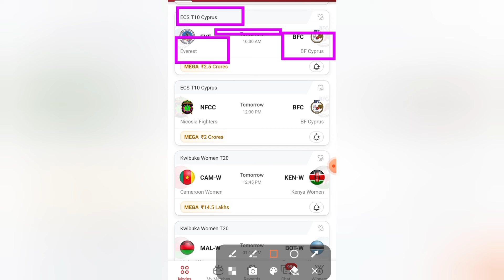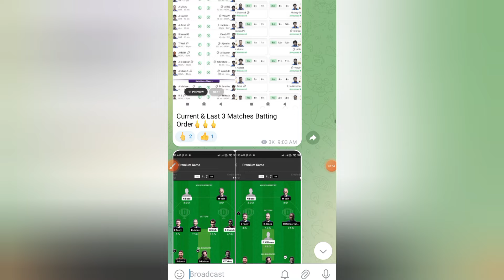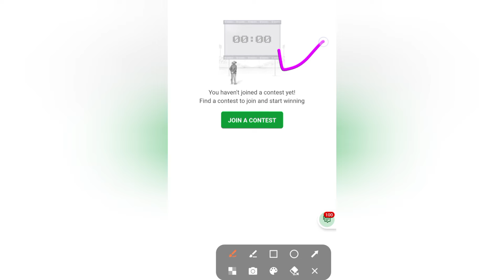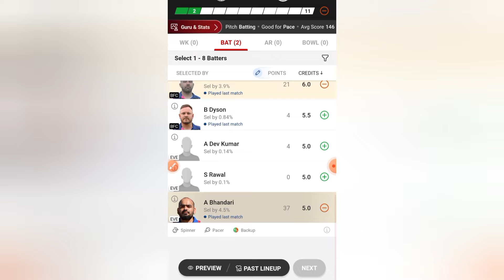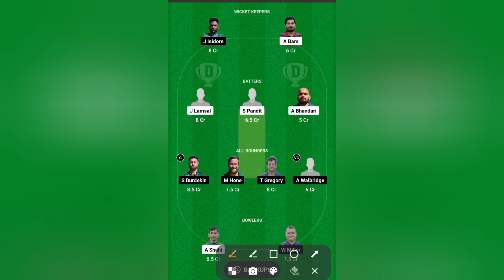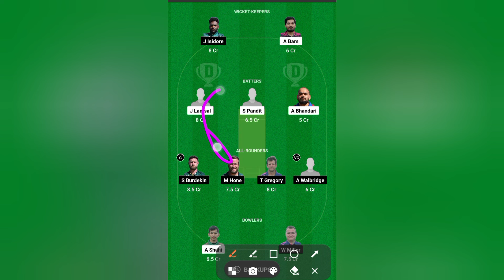EVE VS BFC dream 11 prediction | EVE VS BFC today match prediction | ECS T10 Cyprus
Related Queries-
EVE vs BFC
EVE vs BFC T10
EVE vs BFC today Match
ECS T10 Cyprus
2024
ECS T10 Cyprus
ECS T10 Cyprus today match prediction
Dream11 ECS T10 Cyprus